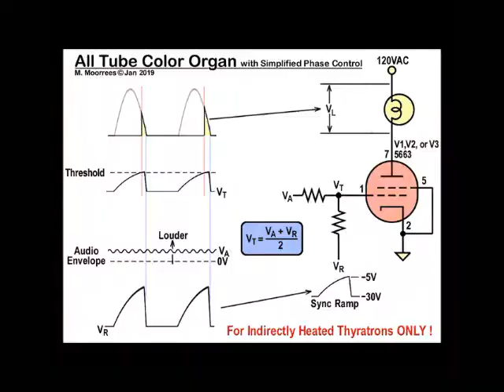3 Channel Thyratron Color Organ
All tube 3 channel color organ, using small 5663 thyratrons. Capable of driving 5W 120V bulbs. Has proper phase control, but simplified from earlier test circuit.